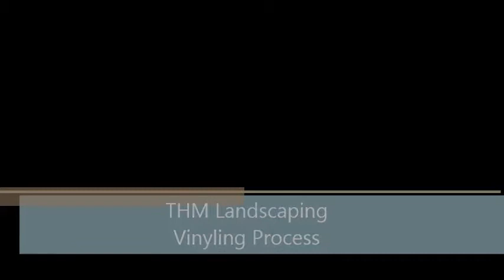Thm truck time lapse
A time lapse of a vinyl job for a client.

Artist: This Will Destroy You
Song: Villa Del Refugio